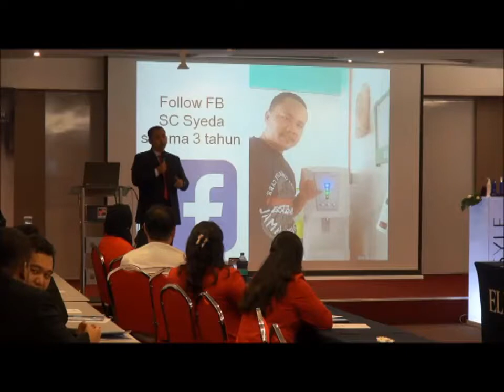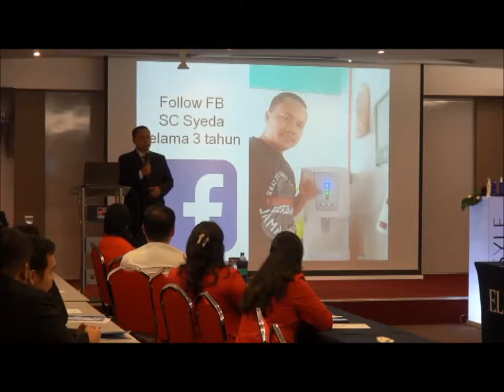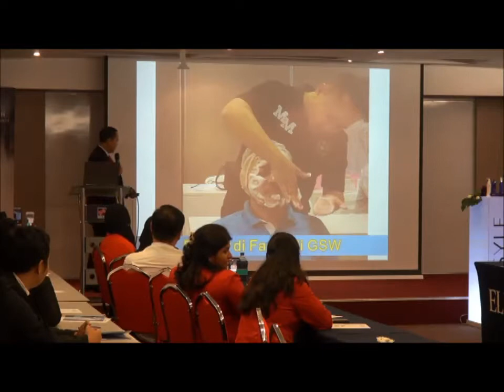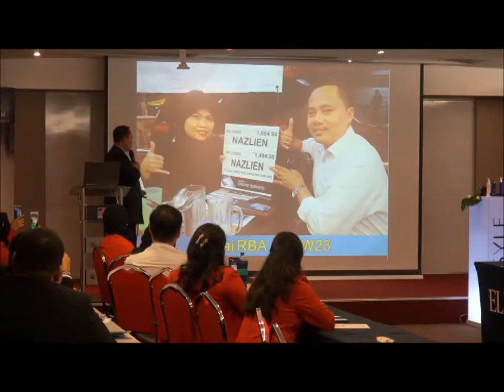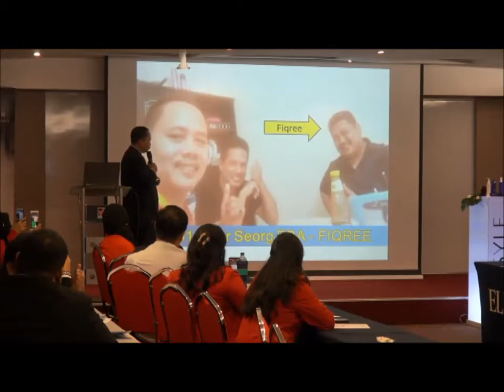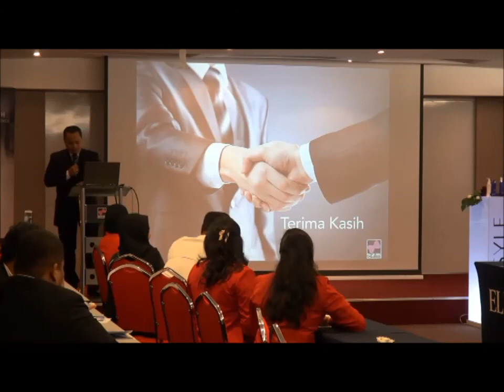Perkongsian SD baru Nazlien Bin Said